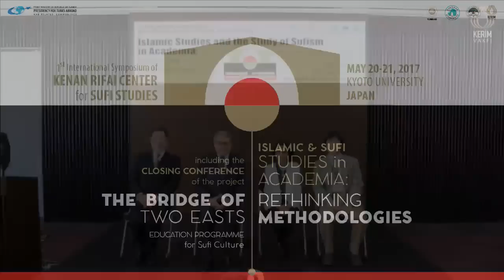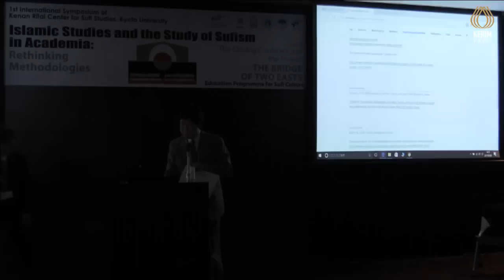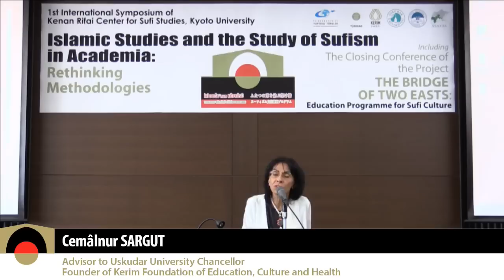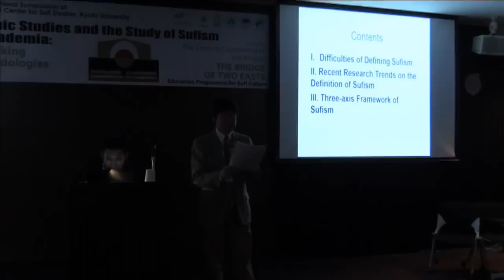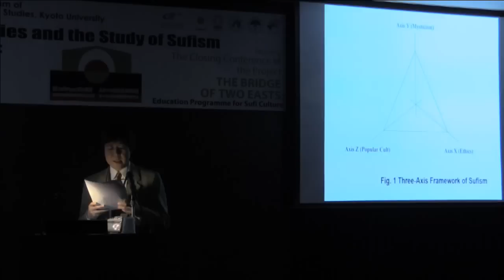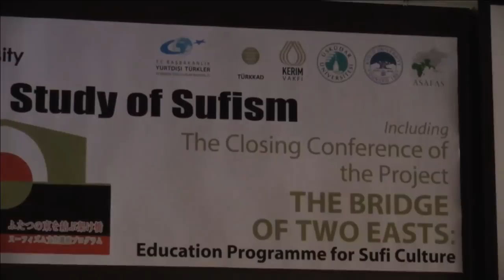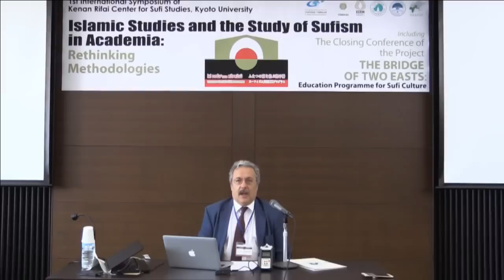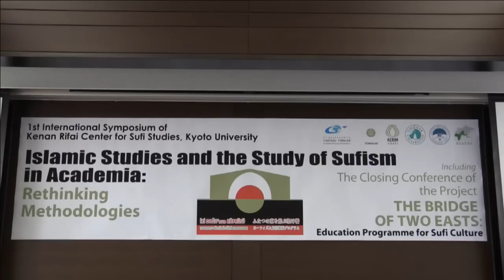OPENING REMARKS-1st International Symposium of Kenan Rifai Center for Sufi Studies, Kyoto University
The  First International Symposium of Kenan Rifai Center for Sufi Studies, Kyoto University: “Islamic Studies and the Study of Sufism in Academia: Rethinking Methodologies”
Including the Closing Conference of the Project the Bridge of Two Easts: Education Programme for Sufi Culture

The program is based on Japanese Standard Time (JST).
JST is 6 hours ahead of Coordinated Universal Time (UTC).

20 MAY 2017
OPENING REMARKS:
10:00 - 10:30 Japanese Standard Time (JST)

Yasushi KOSUGI
Former Dean of ASAFAS and Director of the Center for Hadhari
Islamic Civilizational Studies at Kyoto University

Yasushi TONAGA
Director of the Center of Islamic Area Studies and
Kenan Rifai Center for Sufi Studies at Kyoto University

Documentary: The Bridge of Two Easts

Cemalnur SARGUT
Advisor to Üsküdar University Chancellor
Founder of Kerim Foundation of Education, Culture and Health
Director of TURKKAD İstanbul Branch

A. Bülent MERİÇ
Turkish Ambassador of Tokyo

KEYNOTE SPEECH I:
10:30-11:00

Yasushi TONAGA
Kyoto University, JAPAN

Masayuki AKAHORI
Sophia University, JAPAN

KEYNOTE SPEECH II:
11:00-11:40

Tu WEIMING
Peking University, CHINA

Mahmud Erol KILIÇ
Üsküdar University, TURKEY

Content of the Symposium:

How is Islamic studies configured as an academic field in different countries? Focusing on Sufi studies, presentations may explore the institutional and intellectual history of Islamic studies in the US, China, Japan, and Turkey. Questions addressed may include topics like the relationship of the study of Islam to academic disciplines, Orientalism, the state (Ministry of Higher Education etc.), and religious identity.

The field of Sufism may be explored as an academic subject area, which does not simply replicate its sources, but analyzes the phenomenon in terms of categories derived from the humanities and social sciences.

The aim of the conference is to explore the implications of connecting academic work on Sufism in Islamic studies of different countries. How may scholars and centers from these countries assist each other, particularly during times of crisis? What sorts of programs should be planned for the future? How do scholars rethink methodologies?

SYMPOSIUM DATES
20-21 May 2017
Kyoto University, JAPAN